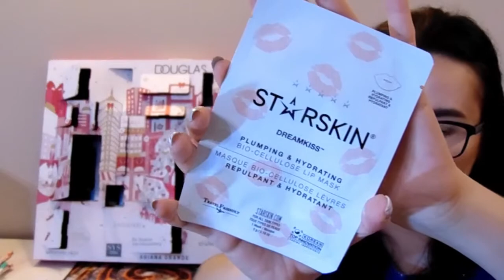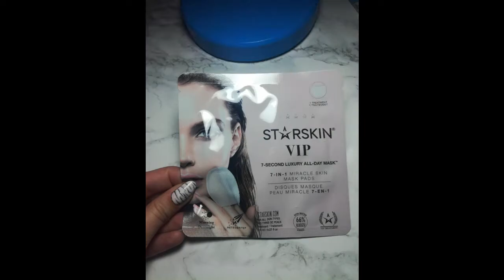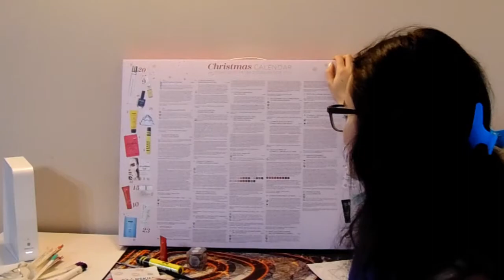OTWIERAM KALENDARZ ADWENTOWY DOUGLAS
Witam po przerwie. Zbliżają się świeta a przed nimi adwent. Tradycyjnie wiekszość osób odlicza dni do świąt otwierając kalendarz adwentowy. A jak jest u Was? CZy w Waszym domu to tradycja?